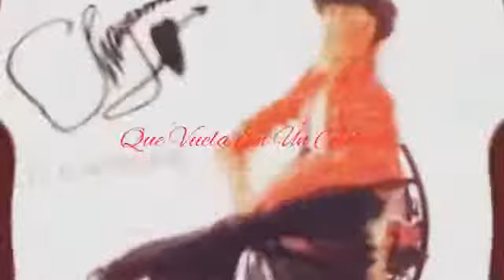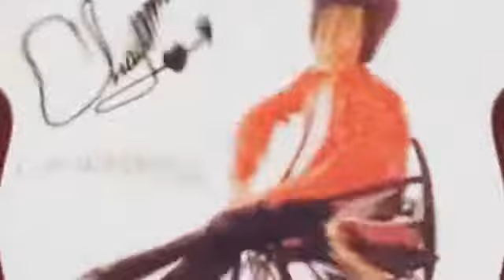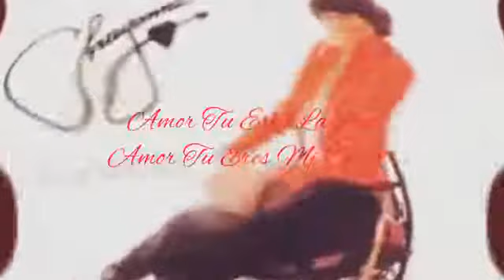Chayanne - Y Qué Culpa Tengo Yo? (Lyric Video)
Canción: Y Qué Culpa Tengo Yo?
Artista: Chayanne
Álbum: Es Mi Nombre
Año: 1984

Sony Music Entertainment US Latín LLC.